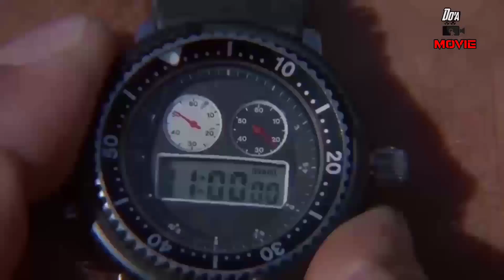MANTAN TENTARA YANG KEMBALI GARANG || ALUR CERITA FILM COMMANDO 1985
Selamat Menonton semoga anda terhibur dan jangan lupa juga dukung channel kami dengan cara mengklik tombol subscribe like dan comment Serta hidupkan lonceng notifikasi agar kalian tidak ketinggalan dengan video-video menarik berikutnya, Salam Sehat selalu, Salam Lanang, salam sejati. Rahayu🙏🙏🙏😊...